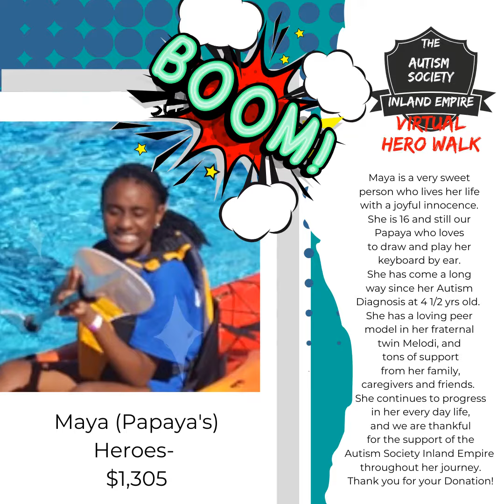Autism Society Inland Empire Hero Walk Leaderboard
The Virtual Hero Walk is tomorrow!  Who is in the lead?